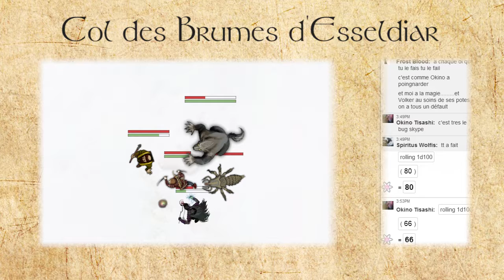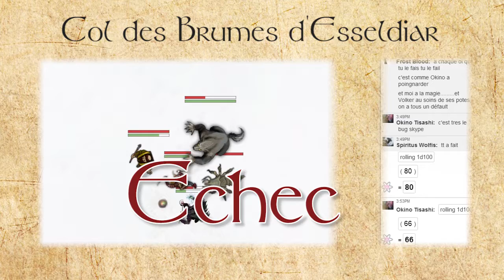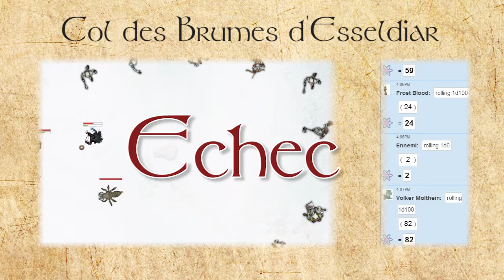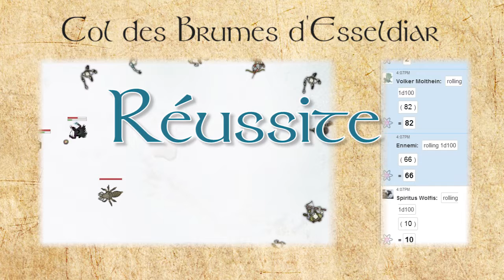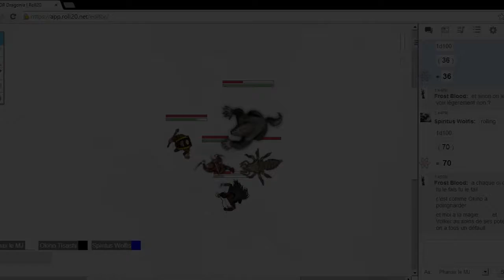Dragonia 5985 #26 - "Embuscade"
Alors que la tension monte et que tout a déjà été spoilé au spectateur par le fail du MJ, nos héros se retrouvent encerclés par une horde de créatures à l'attitude... glaciale.

Ah, et le son est toujours aussi moche, mais ça s'améliorera bientôt (du moins je l'espère^^).

Un JDR dans un univers médiéval-fantastique, avec un mage électrisant, un loup-garou bourrin (en même temps c'est pas un elfe), un assassin qui se croit stylé, un prêtre trop gentil pour son propre bien et du saucisson de qualité.
Valiel on pense a toi RIPLELFE .

Cameraman: Okino (tingeof)

Pensez à faire un tour du coté de chez le MJ

Pour la survie des séries Minecraft multijoueurs, inscrivez-vous sur le site de notre hébergeur